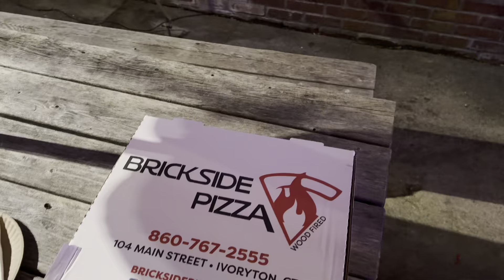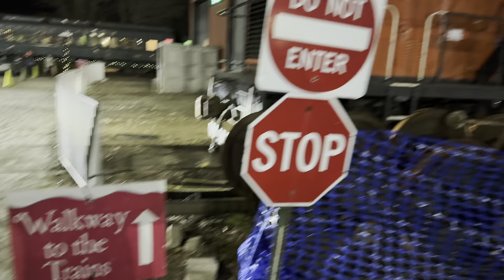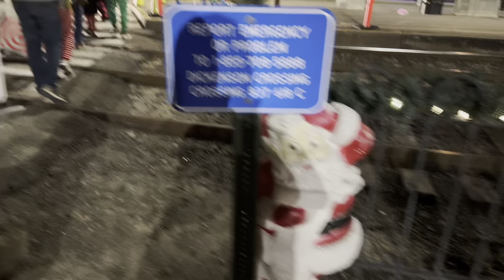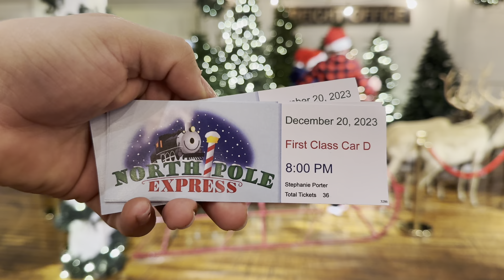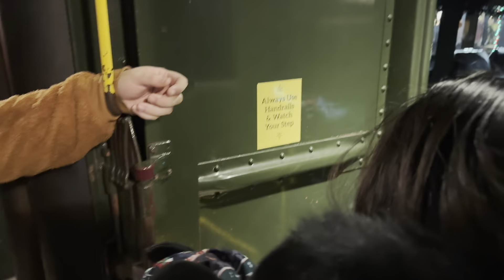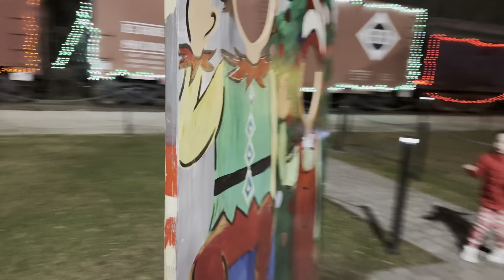POLAR EXPRESS STEAM TRAIN 🚂 | FULL EXPERIENCE ESSEX, CT | VLOG 12/20/2023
HI FRIENDS! Come along with us to visit the north pole aboard the Polar Express in Essex, CT. In this VLOG we visit the town for a night of christmas magic. We stopped at a local brick oven pizza shop & IvoryTon park for the Christmas illuminations. We then headed for the railroad station and boarded the PolarExpress where we got to see Santa and Mrs.Claus while eating christmas cookies and drank hot chocolate.